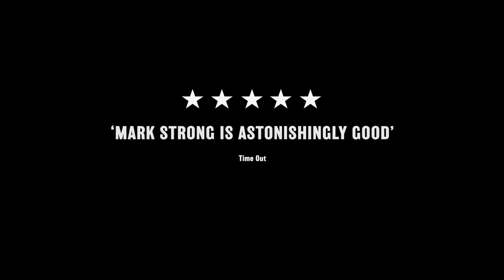NT Live: A VIEW FROM THE BRIDGE - Trailer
In NZ Cinemas July 01
The great Arthur Miller confronts the American dream in this dark and passionate tale. In Brooklyn, longshoreman Eddie Carbone welcomes his Sicilian cousins to the land of freedom. But when one of them falls for his beautiful niece, they discover that freedom comes at a price.